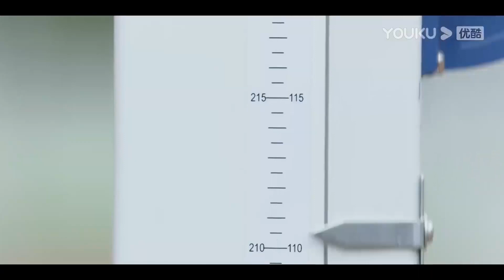速看23💘美女霸總出差歸來，小奶狗飛奔示愛，美女霸總寵溺送他獨一無二的禮物！【炽道 Falling into You】